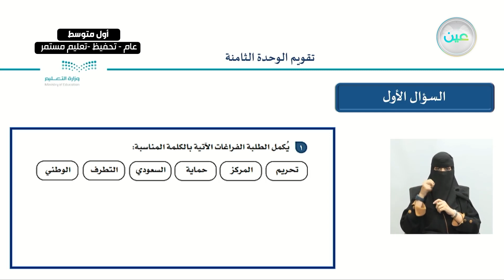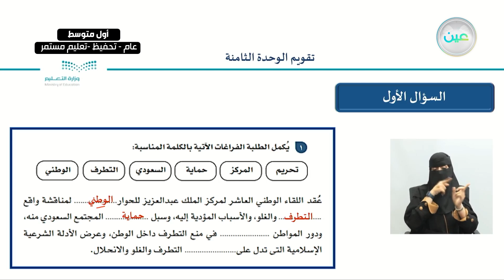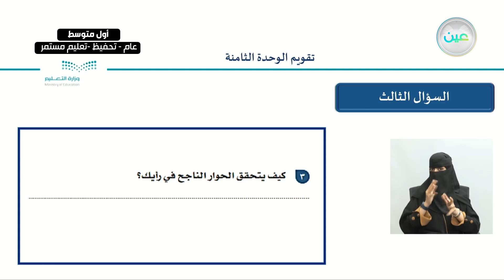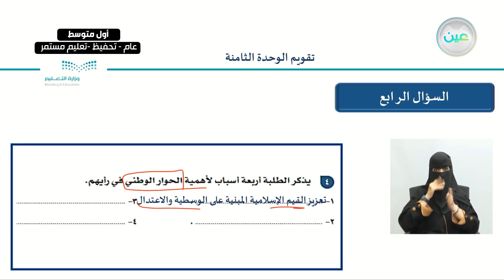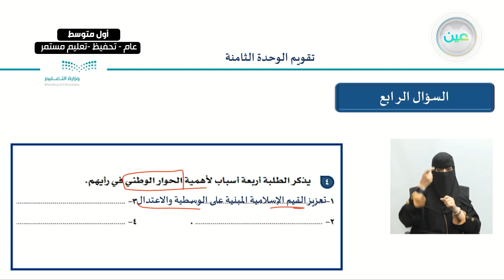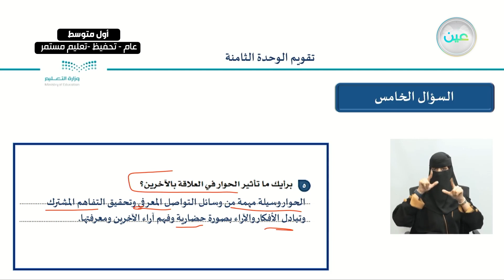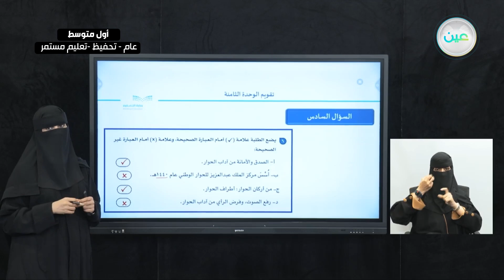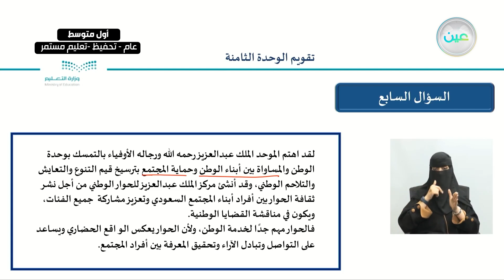تقويم الوحدة الثامنة - الدراسات الاجتماعية - أول متوسط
الحصة الخامسة - الخميس - الأسبوع الحادي عشر - أول متوسط